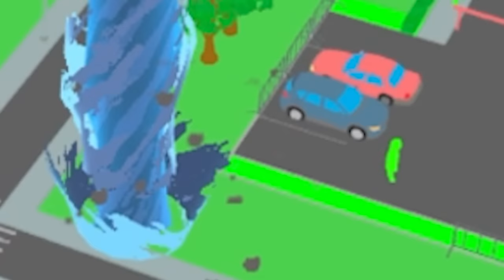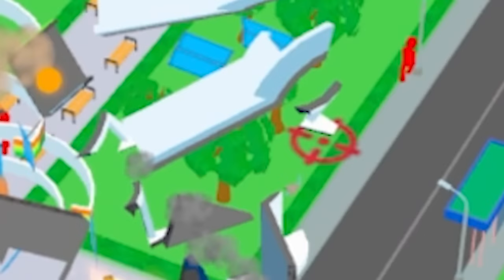We Combine Elements to Make Disasters in Merge and Destroy!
Welcome to Merge and Destroy with Ctop and SimplyChris! Feel like a god, create your own powers and unleash them on cities! Merge elements in your own laboratory to create powerful powers! From natural forces, like tornadoes, to UFOs hidden in space or Black Holes - what else can you create and unleash on defenseless cities?